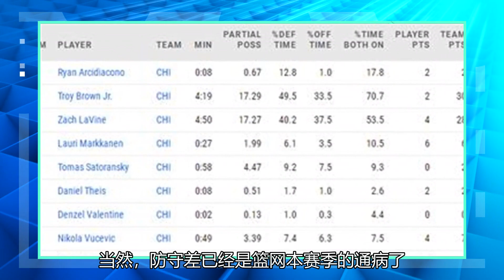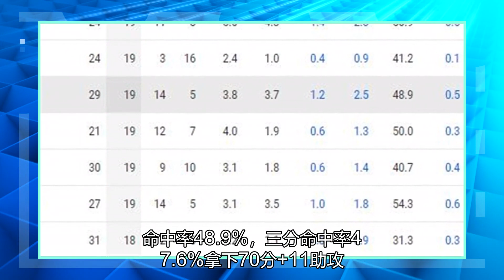欧文的低效是否受到批评？关键时刻，纳什以23+14取胜，48胜5负。别慌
篮网不敌公牛 北京时间4月5日，布鲁克林篮网107-115不敌芝加哥公牛。